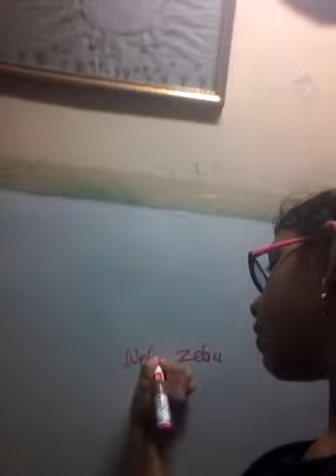home tour video